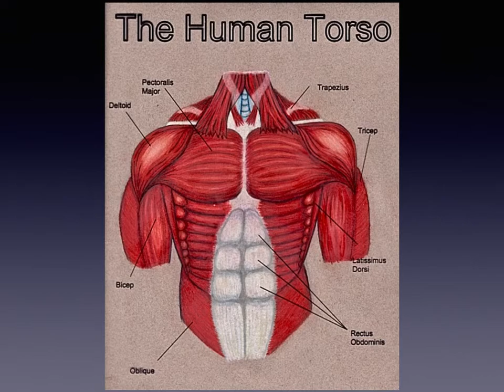J Hinkley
AP Studio Art Portfolio 2019